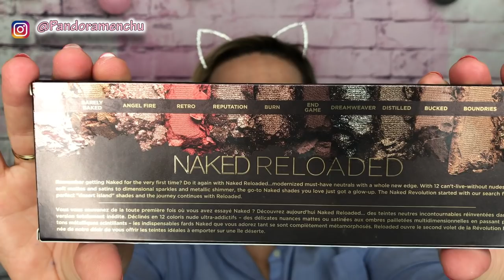NUEVA PALETA URBAN DECAY NAKED RELOADED tutorial primeras impresiones *PANDORAMENCHU